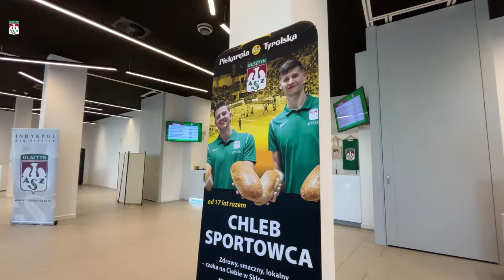AZS TV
Zobaczcie, co działo się w niedzielne popołudnie w Uranii, podczas starcia z Asseco Resovią Rzeszów.